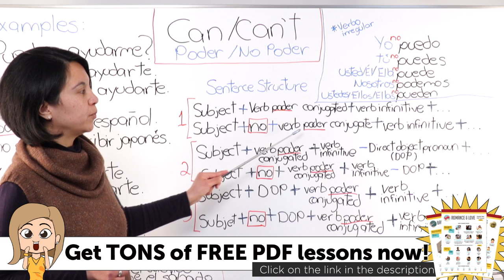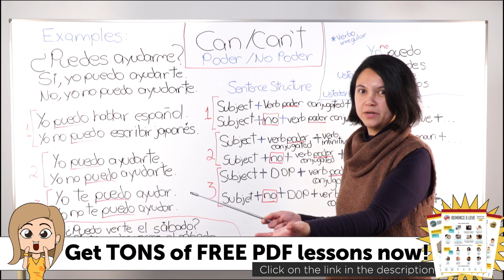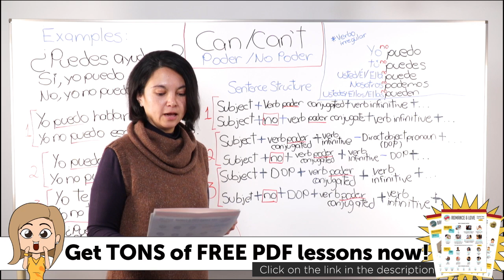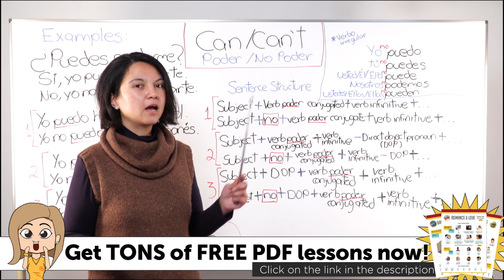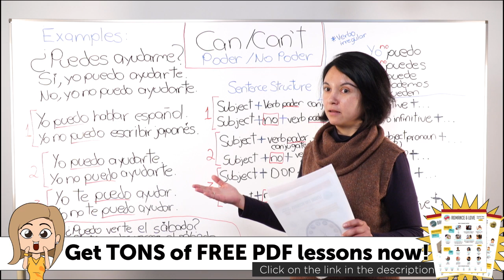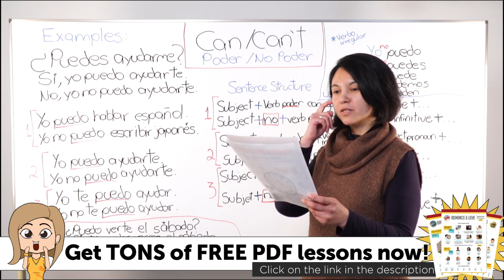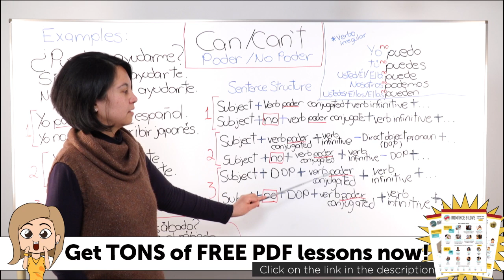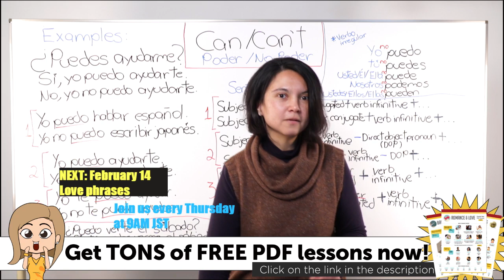I Can / I Can't in Spanish - Basic Spanish Grammar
Download TONS of FREE PDF lessons to learn Spanish twice as fast!!

You are a Spanish beginner and want to get started with the Spanish language? This is the perfect place for you! In this Spanish lesson, we will teach you how to talk about permissions with I can and I can't. From vocabulary to pronunciation, your Spanish level will never be the same again!